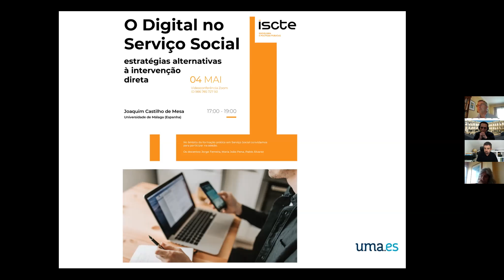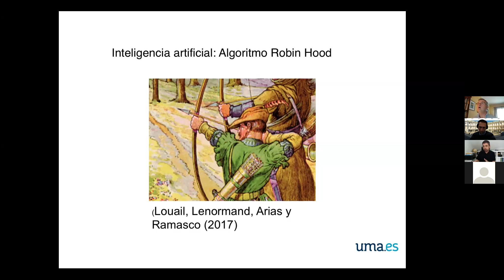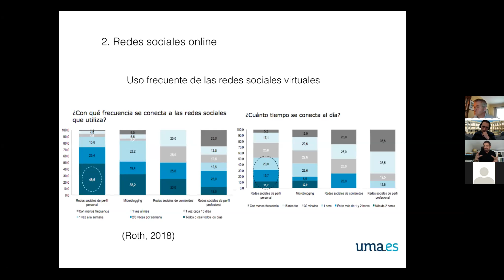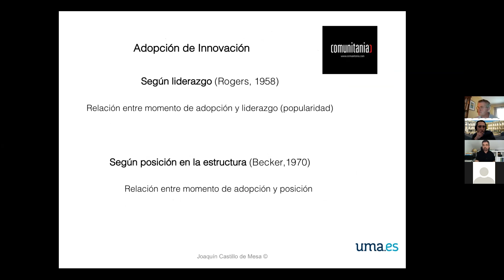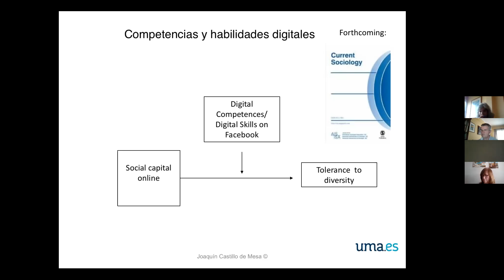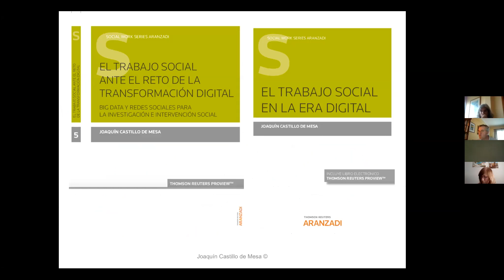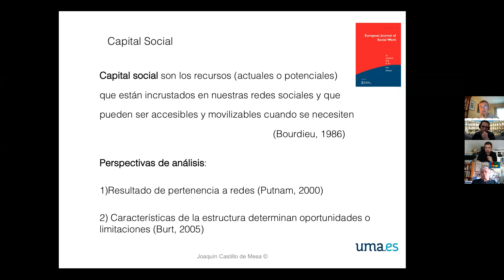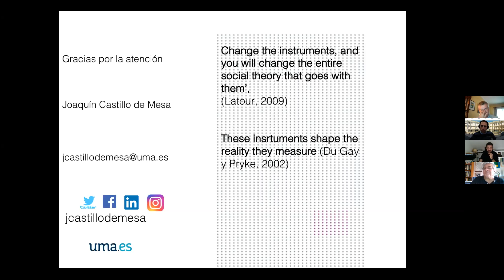O Digital no Serviço Social. Estratégias alternativas à intervenção direta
Vídeoconferência (04/05/2020)
Orador convidado: Joaquim Castilho de Mesa (Universidade de Málaga, Espanha)

Organização:
1º, 2º e 3º ciclos de estudos em Serviço Social
Integrado no Departamento de Ciência Política e Políticas Públicas
Iscte - Escola de Sociologia e Políticas Públicas